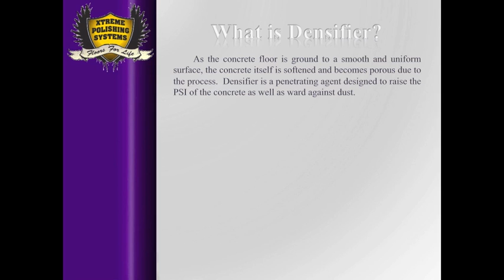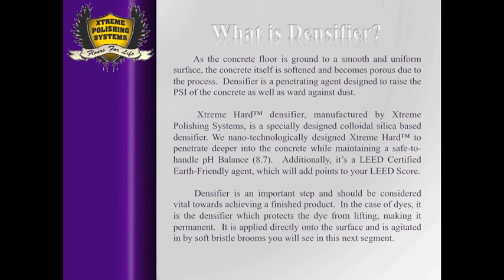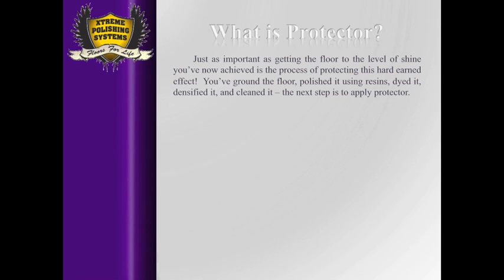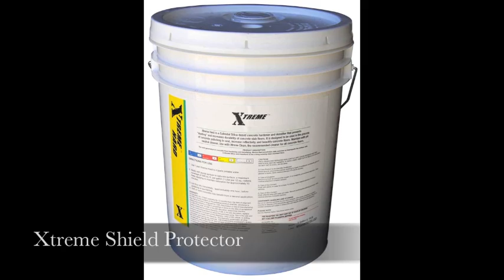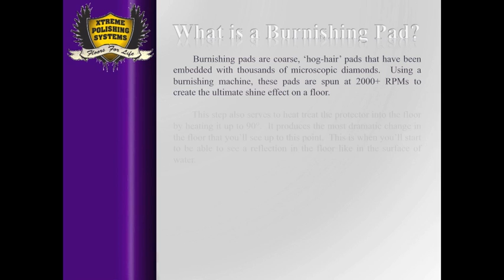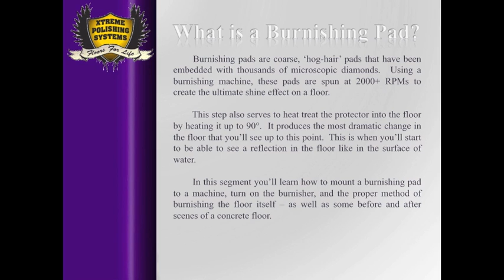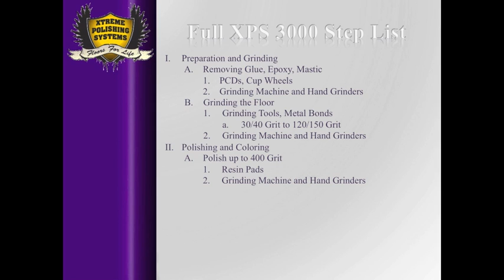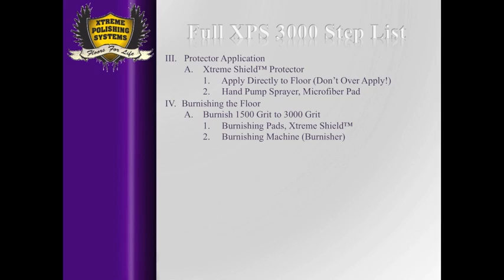HOW-TO Concrete Grinding & Polishing (Part 3) | Xtreme Polishing Systems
Pompano Beach, FL 33069 US